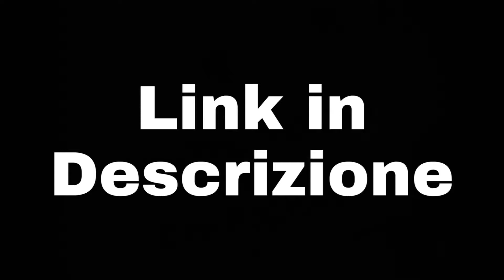Mi Sono Trasformato in Deejay Per Tutti Voi !!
Ho realizzato questo Megamix per Farvi un Regalo a Tutti Voi !!
Scaricabile Gratis dal Sito qui sotto in Descrizione.
Spero che vi Piacera'.